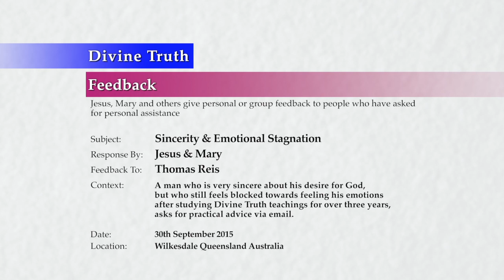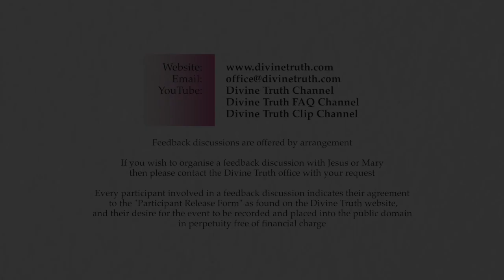20150930-1300 Sincerity & Emotional Stagnation (Thomas Reis)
Feedback session conducted in Wilkesdale, Queensland, Australia on 30th September 2015.

A man named Thomas Reis, who is very sincere about his desire for God, but who still feels blocked toward feeling his personal emotions after studying Divine Truth teachings for over 3 years, asks for practical advice from Jesus and Mary via email. Topics discussed include; accurately seeing your own condition, the primary causes of emotional blockages, dealing with fear, shame, anger, practical things that can be done to open up emotionally, truthfully examining your own attractions, judging yourself harshly, tuning into your own body, loving yourself and prayer.